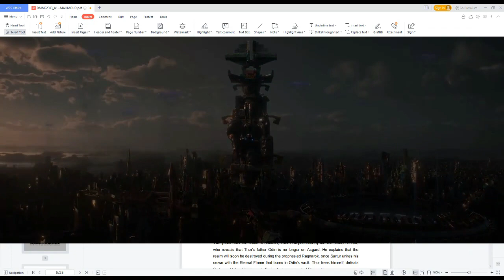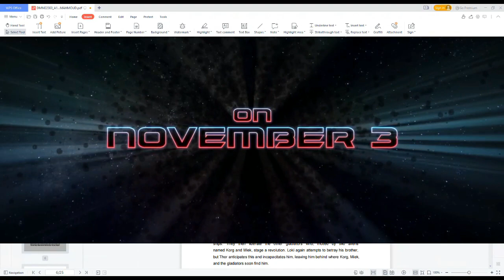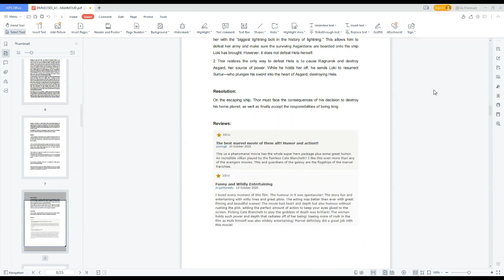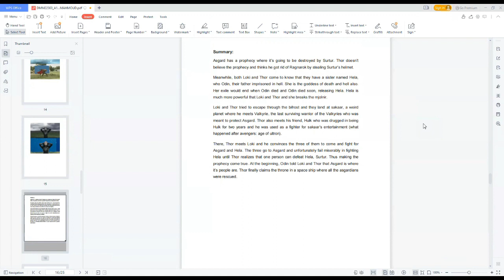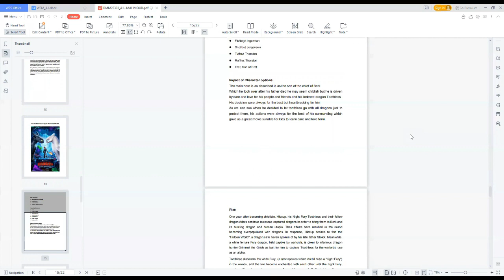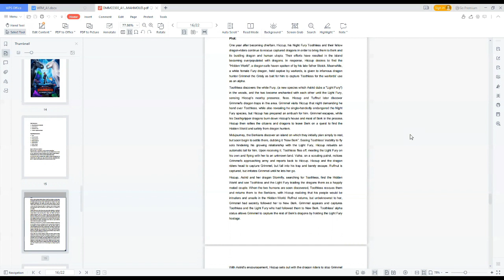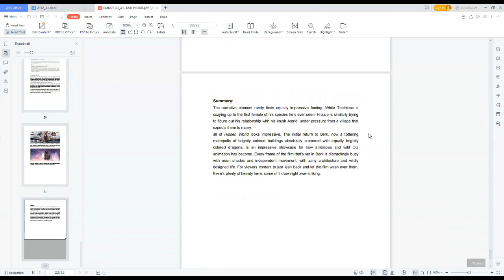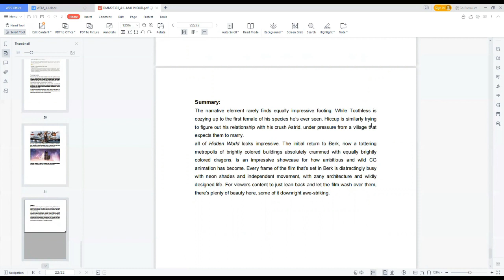DMM22303 A1Mohamed Ibrahim Sabet Mahmoud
Assignment 1 for Writing for Multimedia DMM22303